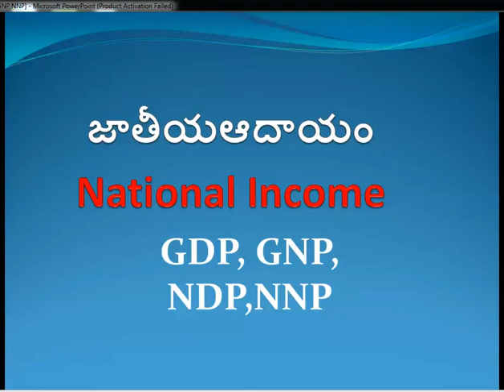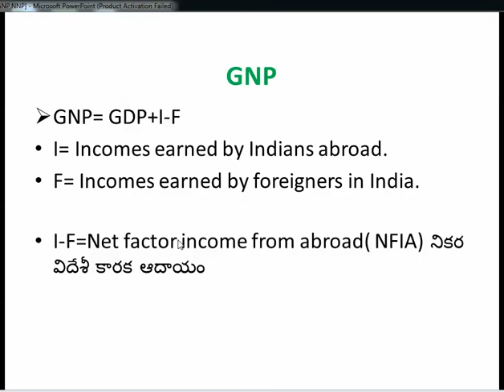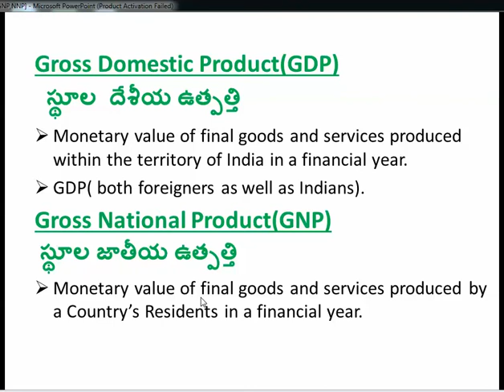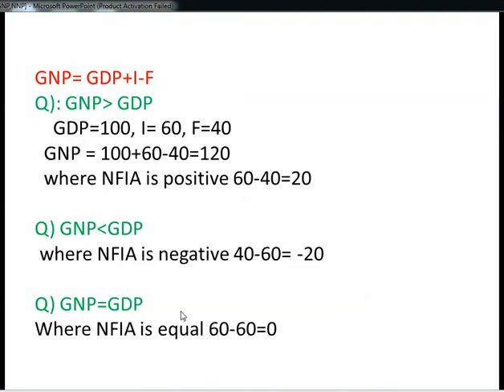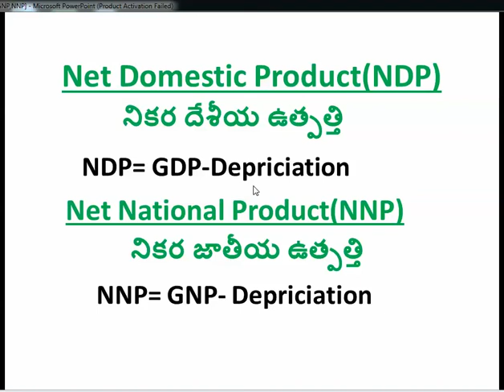GDP, NDP, GNP, NNP National Income, Indian economy.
GDP, NDP, GNP, NNP National Income, Indian economy are well explained do watch this video and follow this channel for more videos.